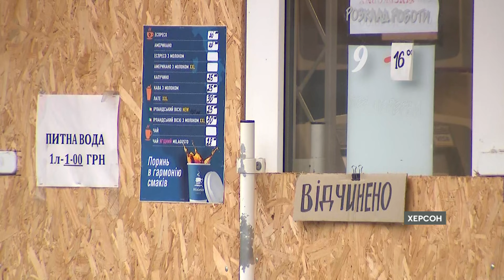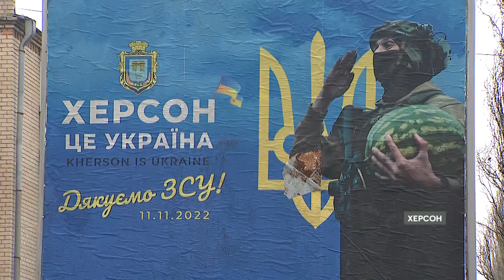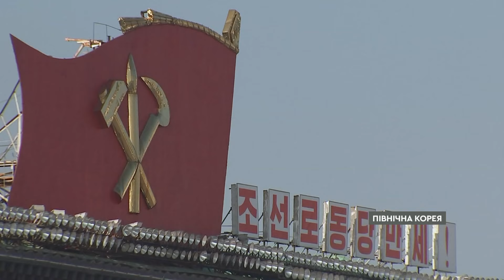СУМЩИНА У ВОГНІ та обстріли Херсонщини | ВИБОРИ ПУТІНА У РФ | Новини Факти ICTV за 18.03.2024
00:00:00 - Початок
00:00:21 – Росіяни посилили атаки по Сумщині!
00:01:21 - На Херсонщині загинули троє чоловіків, які хотіли самостійно розібрати FPV-дрон
00:01:50 - Обстріл Херсонщини
00:04:10 - Реакція світу на переобрання Путіна президентом
00:05:24 - Епоха Путіна: експерти проаналізували час правління президента Росії
00:12:35 - КНДР відправила РФ 7 тисяч контейнерів з військовою допомогою
00:13:12 - Історія батька та сина, які працюють парамедиками на найскладніших ділянках фронту